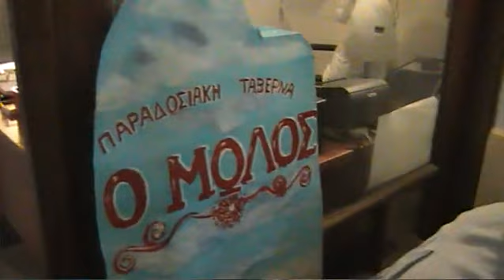Rembetika at Molos Restaurant - May 2010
Ρεμπέτικη βραδιά στον "Μώλο", στη Σκόπελο. Music night with rembetika at Molos Restaurant, Skopelos Isl., Greece